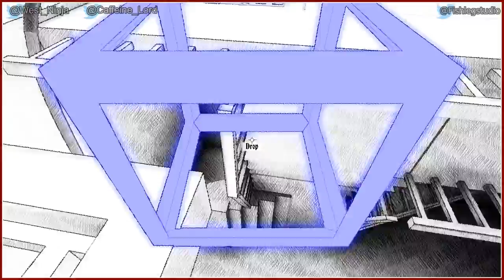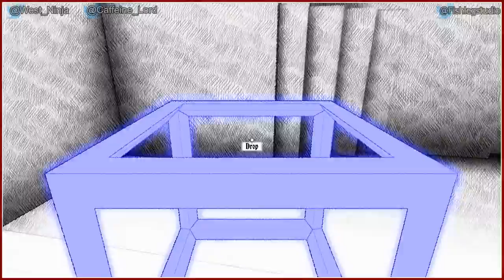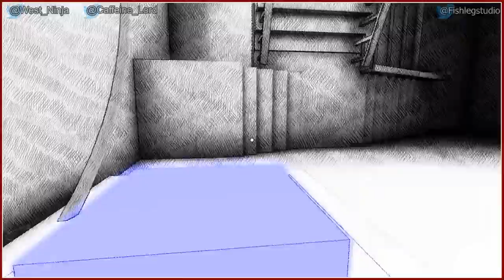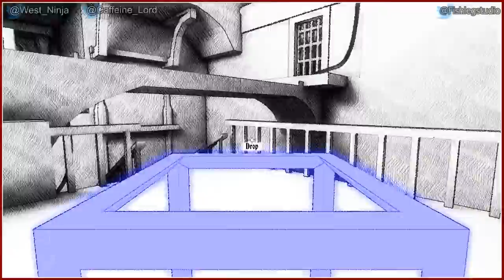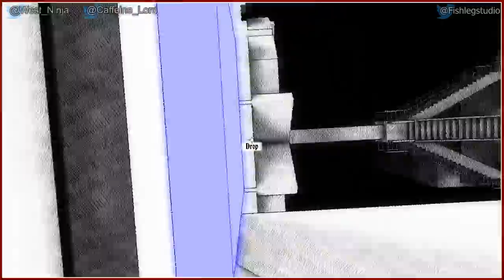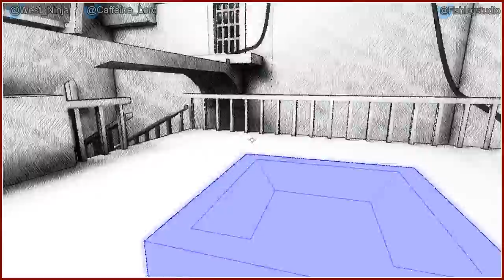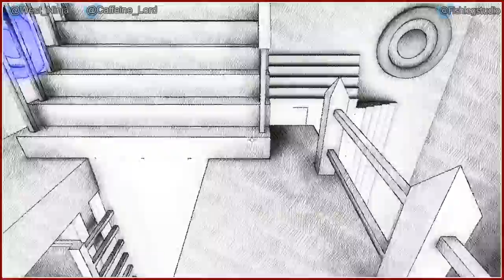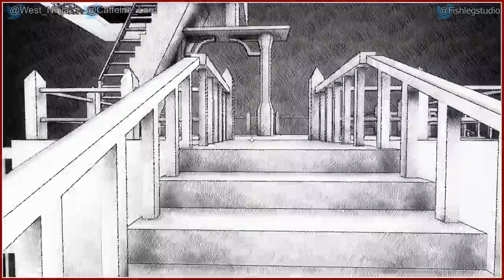Play Together - Fragments of Euclid [Part 2]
We require the life sustaining nutrients of likes and comments to survive.
Follow us everywhere!